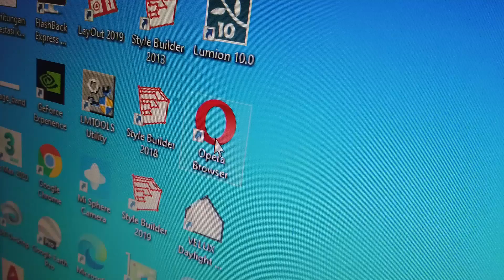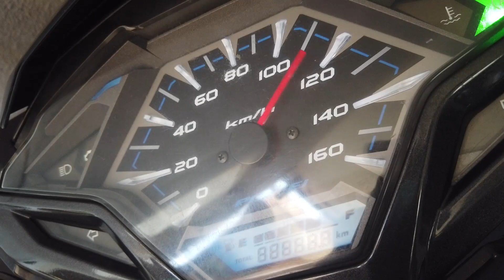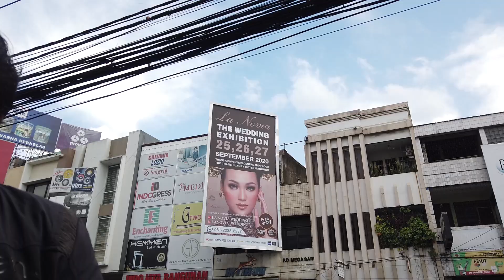mendampingi klien belanja material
sebagai arsitek saya juga berperan sebagai partner dalam pemilihan material, memberikan advice dalam pemilihan material, warna dan model. tetapi ujungnya keputusan tetap di pemilik rumah, bagaimana pun juga meraka yang akan meninggalinya. ,

Jasa Desain dan Konstruksi (Khusus Area Bandung )
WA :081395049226